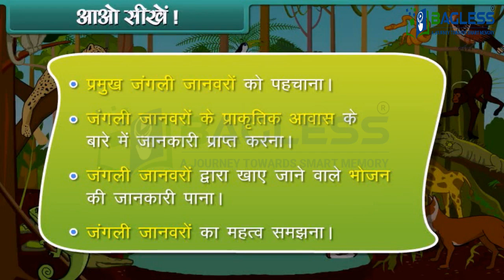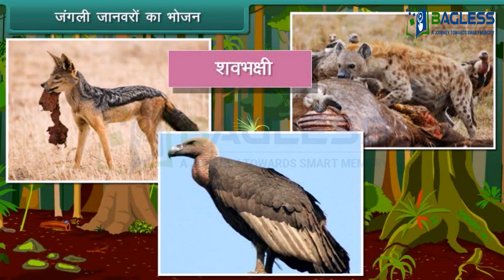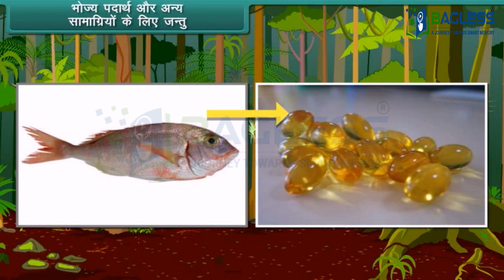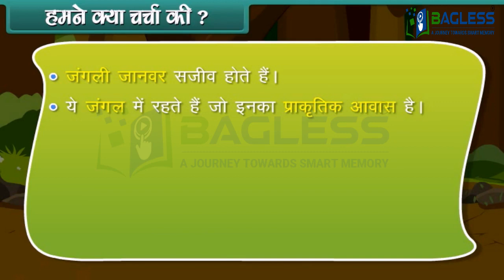Animal Life 2 | EVS | Class 2 | NCERT content | @BaglessIndia | Memory Science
1. 20 year+ experience in a franchise business
2. Our mission is stress-free education across the globe.
3. we have multiple trainers for complete knowledge at the lowest cost.
4. Memorize faster, have strong retention & accurate recollection.

Earning with Respect.
Let's make education easy and interesting.

You can be a part of our business too.